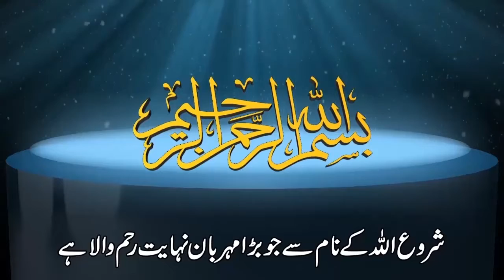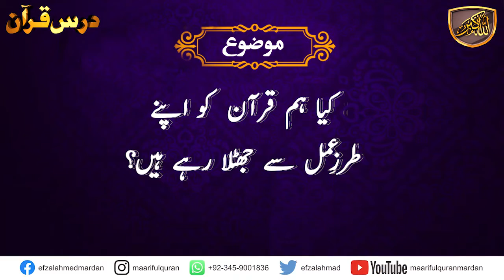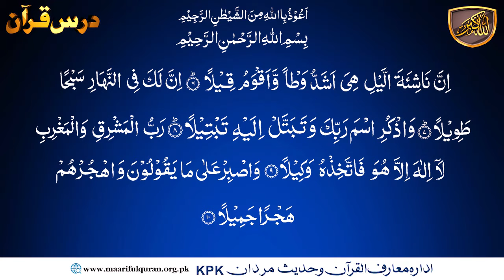Dars-e-Quran Urdu. Dars No 2082 ( Surah Al-Muzzammil Ayat 11 Part-1 ) درس قرآن سُوۡرَةُ المُزمّل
Dars-e-Quran  ( Surah Al-Muzzammil Ayat 11 Part-1 ) درس قرآن سُوۡرَةُ المُزمّل